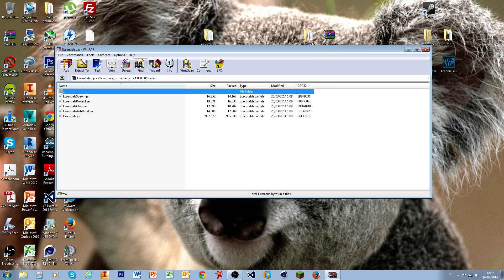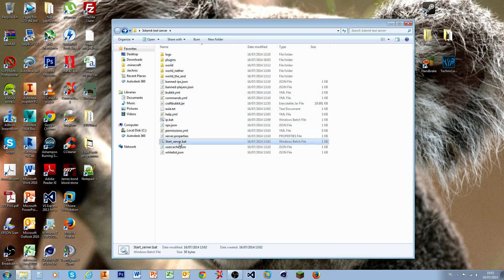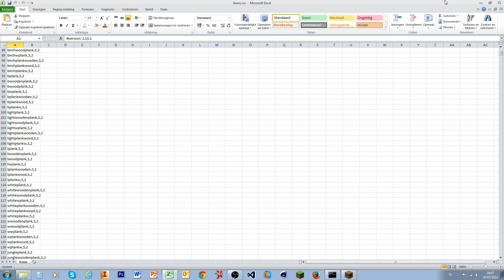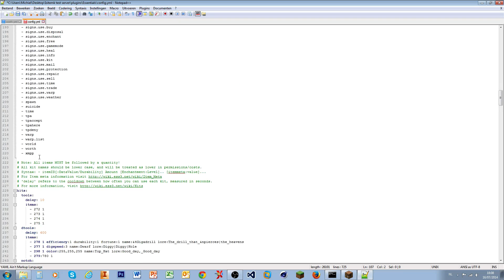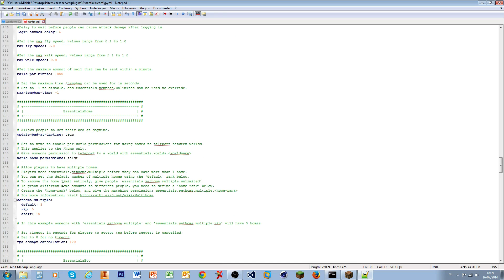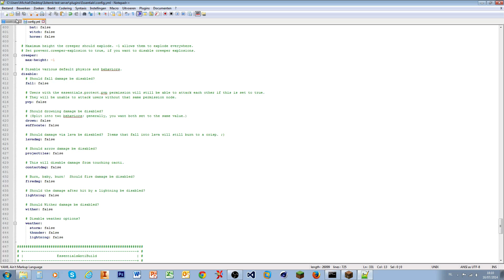How to make a Minecraft bukkit server #2 (DUTCH) "Essentials"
Dit doet ons een groot plezier!
Tot de volgende aflevering!

Isitemk is een tof kanaal waar op gegamed wordt, vlogs worden geupload en nog veel meer!